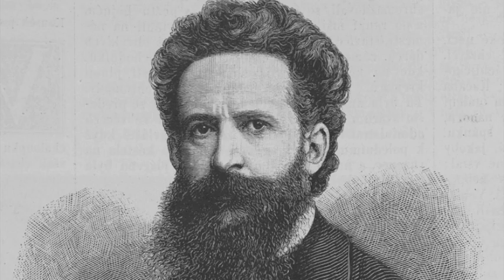GUSTAV KLIMT PINTOR MODERNISTA SIMBOLISTA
SU OBRAS ESTAN REPLETAS DE UNA INTENSA ENERGIA, FUNDADOR Y PRESIDENTE DE LA SEZESSION VIENESA COMO INICIATIVA INDEPENDIENTE PARA EL DESAROLLO DEL ARTE Y DE LOS ARTISTAS AUSTRIACOS QUE SE SOMETIERON A LA PROTECCIÓN DE PALAS ATHENEA DIOSA DE LA SABIDURIA.